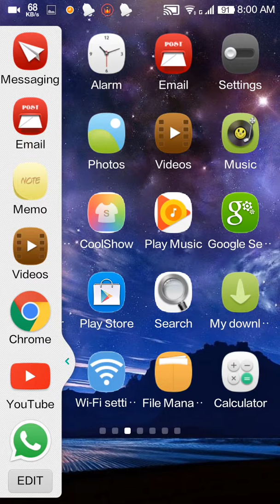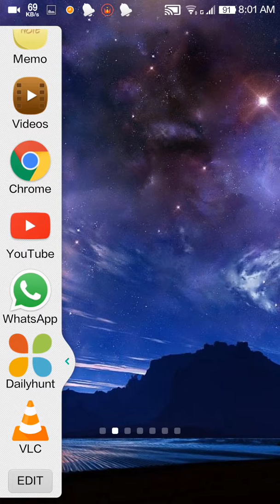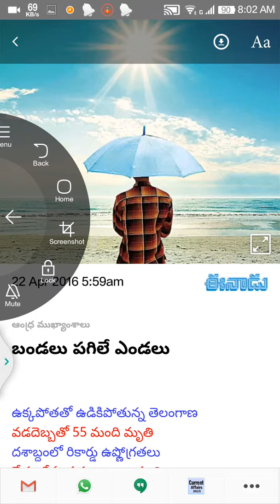Coolpad phone features multitasking and c button in coolpad note 3 lite smartphone 3gb ram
Coolpad note3 lite is best phone in market